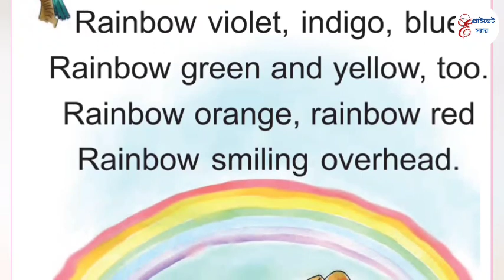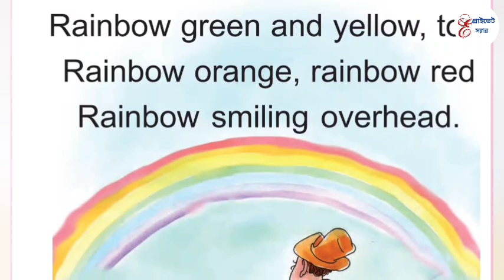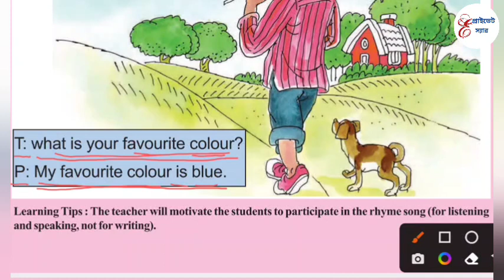Class 1 English Amar Bai Page No 189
wbbpe class i english
Amar Bai class 1 solution
Rainbow violet, indigo, blue rhyme bengali meaning
আমার বই প্রথম শ্রেণী পৃষ্ঠা ১৮৯